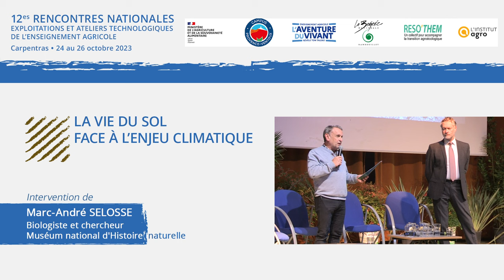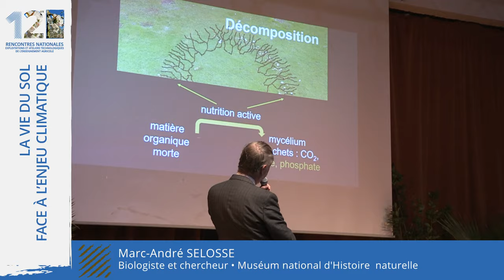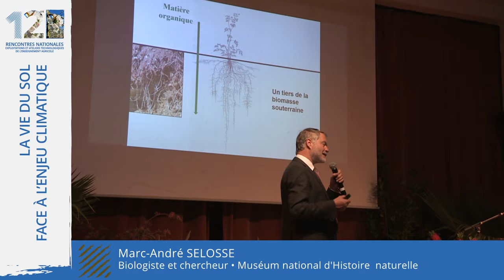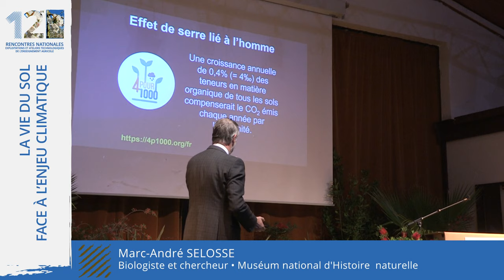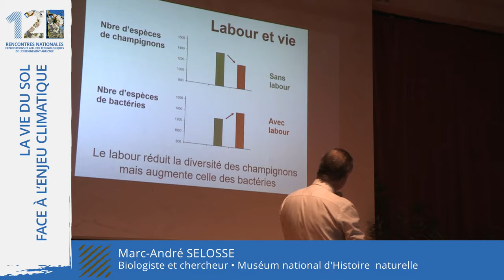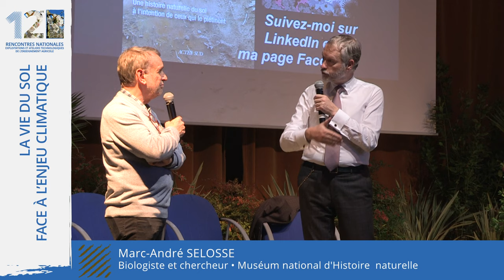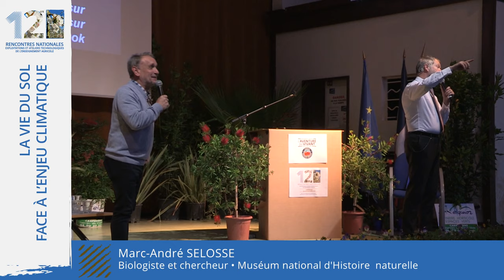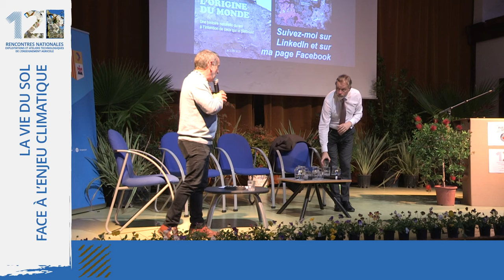Marc-André SELOSSE - La vie du sol face à l'enjeu climatique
La vie du sol face au changement climatique
Marc-André SELOSSE, biologiste et chercheur au muséum national d’histoires naturelles (MNHN)

• Rencontre nationale des exploitations et ateliers technologiques de l'enseignement agricole
• EPA2 (Enseigner à Produire Autrement pour les transitions et l'agroécologie) et l’accompagnement
des acteurs et des territoires
 face aux défis
du changement climatique
• Campus Provence Ventoux - Carpentras